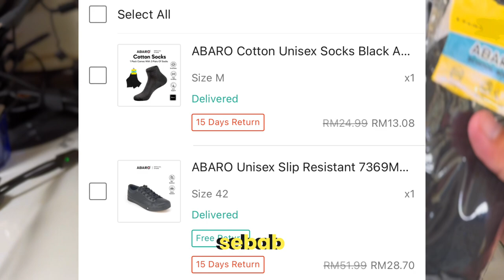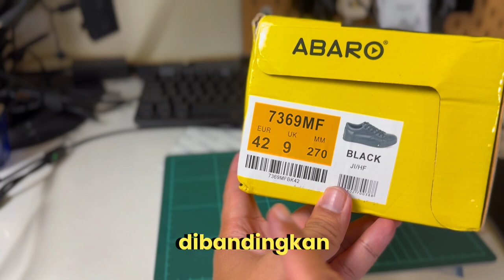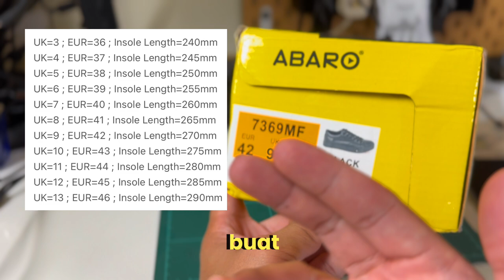ULASLOKAL-KASUT SEKOLAH pilihan Parent 2024 👍🏼‼️abaro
ABARO Unisex Slip Resistant

Check out ABARO Unisex Slip Resistant 7369MF Men Unisex/Kasut Sekolah/School Shoes Black/Kasut Sekolah Hitam for RM51.99 - RM53.99. Get it on Shopee now!